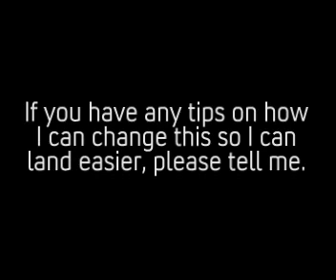Banjo-Kazooie Nuts & Bolts - Halo 3 ODST Drop Pod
This is a ODST Drop Pod I made while XBL was down on Tuesday June 16th, 2009. This video was posted on Bungie.net's blog. Thanks Bungie =D

Song: Spiderbait - Black Betty